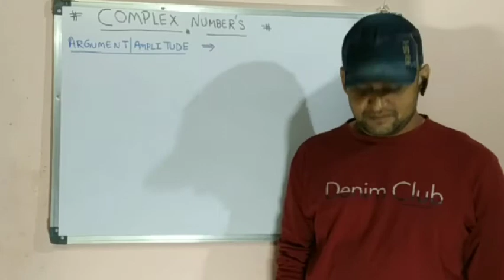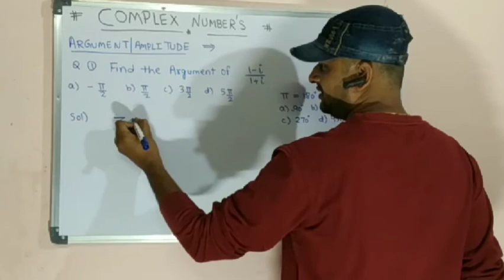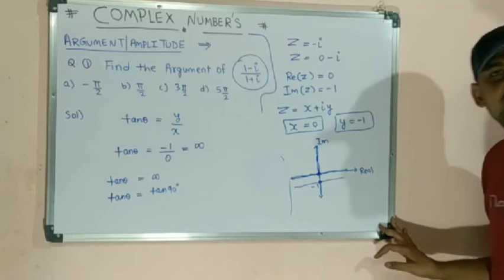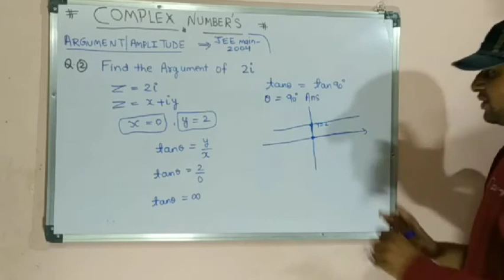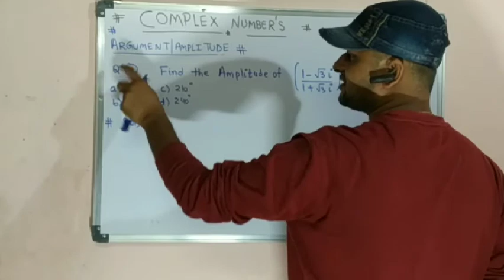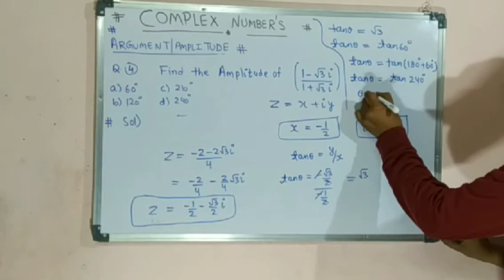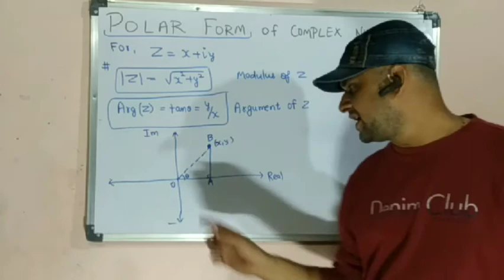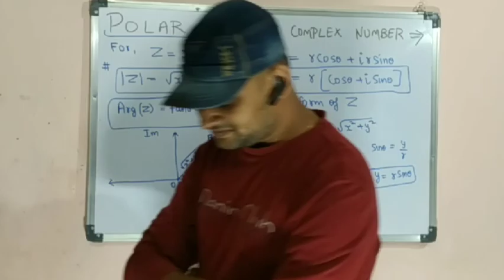lecture 14 Complex numbers class 11th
Argument/amplitude
Lecture no. 31
By Gaurav Jha